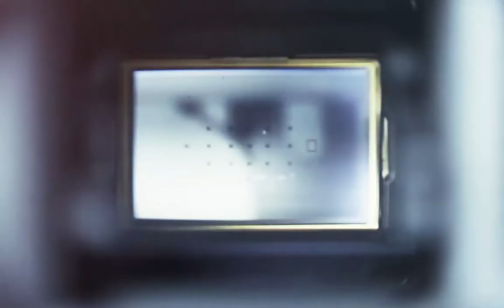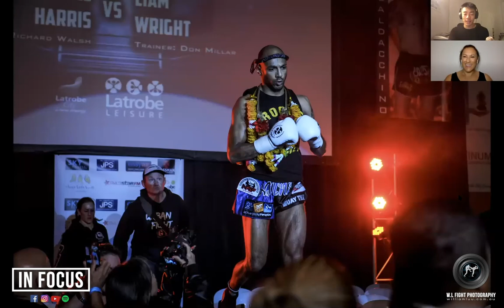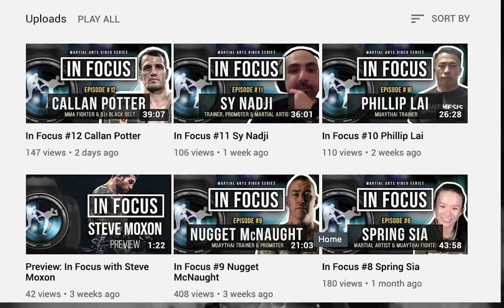In Focus #28 Melina Yung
First interstate fight - 1:34
Martial arts training - 8:25
Personal branding - 12:48
Fighting K1 in Traralgon - 15:00
Being in the corner with Dwayne Harris - 18:13
Melina Yung vs Leonie Macks - 21:55
Backstage vibes - 28:56
Pre-fight advice with Richard Walsh - 31:58
Nationally Registered Fighters  - 34:55
Automation and communication - 37:58
Challenges - 41:25
The face behind the brand - 43:33
Seminar at Nemesis Martial Arts  - 46:36
The Fight Stalker podcast - 49:40
"Miss 24/7" - 53:58
Advice for creators - 55:18

'In Focus' is a video series by W.L Fight Photography that breaks down intimate photographs featuring guests from the combat sports scene.